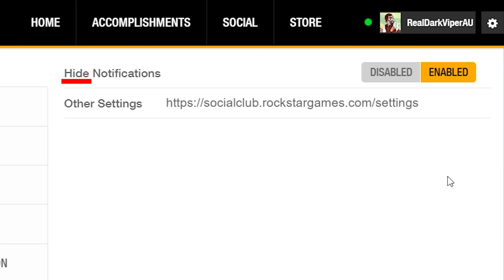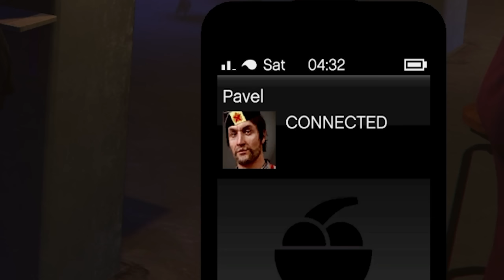The GTA Heist To End All Heists "Crushed" By A GTA 5 Speedrunner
Rockstar blesses me with a new heist to throw my legendary GTA 5 speedrun skills at. I think we can agree my first attempt was the most optimal display of skill and creative problem solving ever done in the history of mankind. I expect my display will result in me being asked to consult on GTA 6. Call me Rockstar. The Cayo Perico Heist apparently uses some assets that were cut from GTA 5 single player. There was originally mean to be a heist of Martin Madrazo's house, which is alluded to by dialogue still in the game. Overall, it was not a bad heist considering it still has all the same flaws of GTA Online.